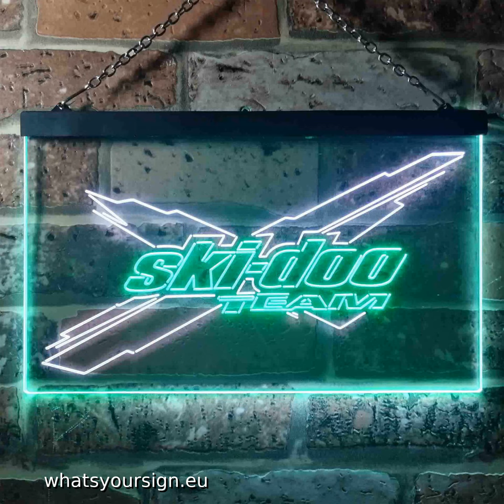Ski Doo Team LED Neon Sign